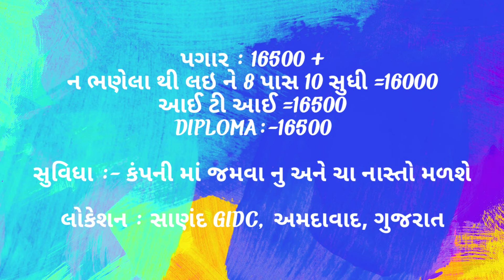private and government jobs vacancy //company job vacancy 2022 Sanand Gidc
private and government jobs vacancy //
company job vacancy 2022 Sanand Gidc